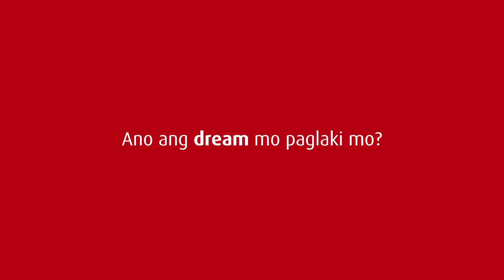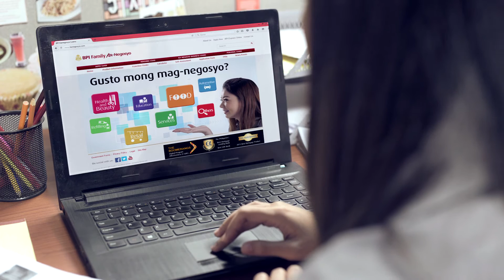BPI "Kids' Dreams Ka-Negosyo Loan" Online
Client: Bank of the Philippine Islands
Brand/Product: Ka-Negosyo Loan
Agency: Dentsu JaymeSyfu
Group Account Director: Julia Pronstroller-Gallardo
Account Manager: Myka Ong
Executive Creative Director: Jerry Hizon
Art Director: Tel Castillo
Copywriter: Alex Cruz
Broadcast Producer: Mia Ferrer

Production House: WYD Productions, Inc
Director: Caloy Soliongco
Executive Producer: Chryssa Faye Lipardo
Line Producer: Isah Rosales
Director of Photography: Carlos Mauricio
Assistant Director: Kristi Gallaga
Production Designer: Ryne Bustamante
Production Manager: Tam Cunanan
Production Assistant: Harold Payofelin
Hair & Make-up Artist: Thazzia Falek
Caster: Geneive Mercado
Nurse: Janelle Carlos
Propsman: Dante Duano
Camera Operator: Gian Callag
Gaffer: Bonifacio Alcantara
Utility: Felipe Tejoso & Gerald Coyoca
Studio: Visual Light Inc.
Equipment: RSVP
Camera: Jess Yap
VTR: Bong Fernandez
Live Sound: Live Sound
Audio Post House: LoudBox
Post Production House: Hub 2.0

WYDMNL.COM
WYD PRODUCTIONS, INC.